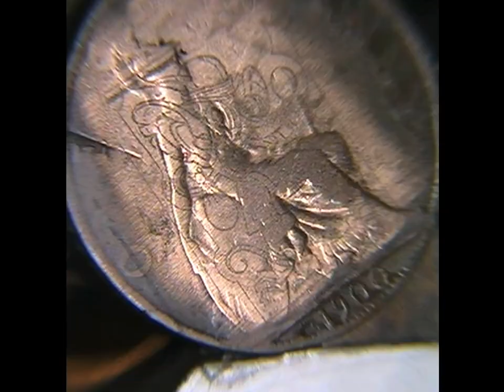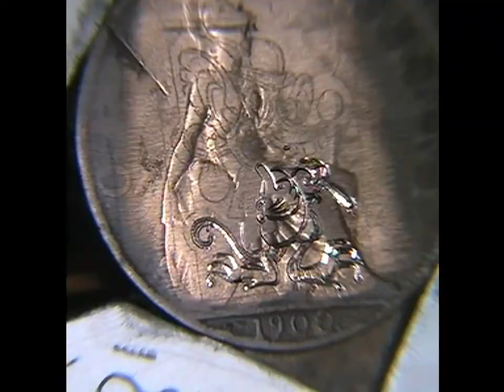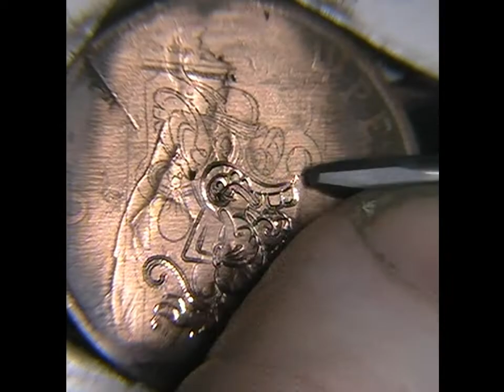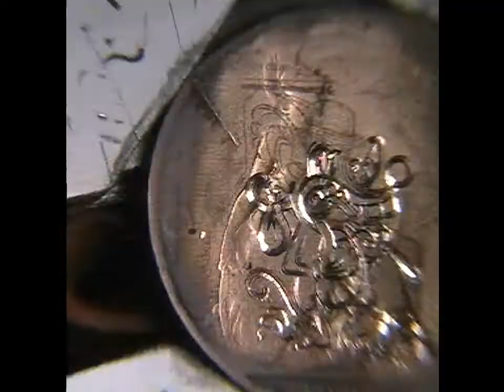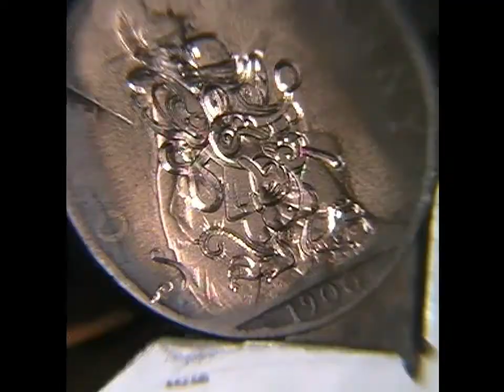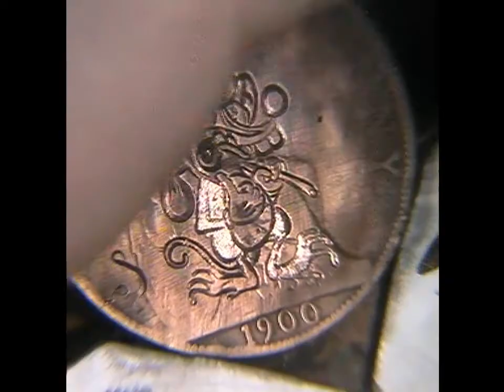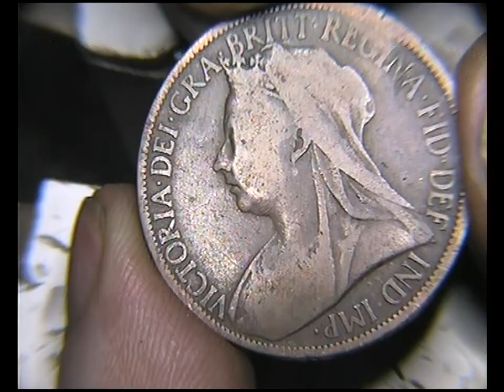Hand Engraving a Rat Hobo Antique Penny